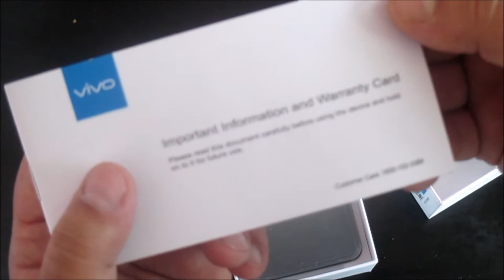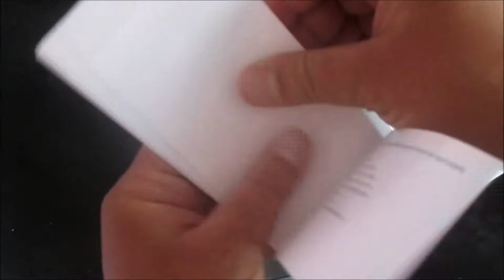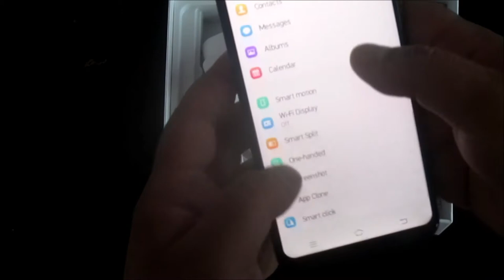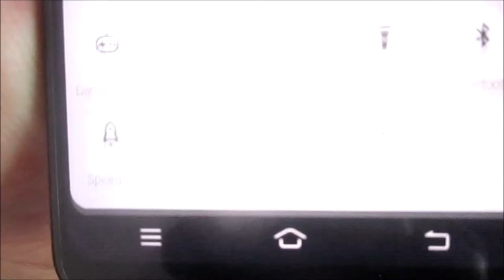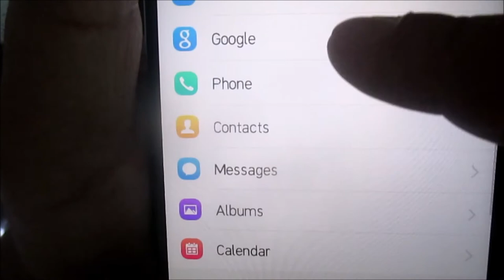Short review VIVO Y83 | iphone X copy | General features & Specifications | 2018 technology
AsalamuAlaikum friends, this video is regarding the review of my new ANDROID CELL PHONE Vivo Y83, A short description about this phone.

WEB DESIGNING
ANDROID APPLICATION,
SEO,